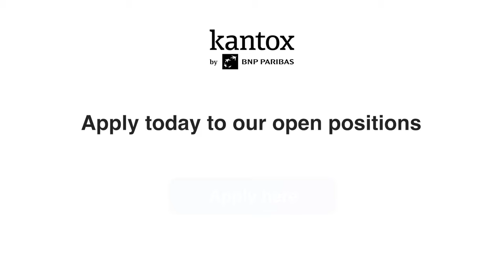FX Lessons from Merck & Hermès: How Finance Teams Fuel Success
🤔 What could two global giants like Merck and Hermès have in common? In our latest episode of hashtag#CurrencyCast, we reverse engineer the FX strategies of these successful European firms and provide actionable takeaways.

💡 Our host, Agustin Mackinlay, looks at their financials and explains:
- How Merck's "German discipline" and Hermès' "French savoir-faire" translate into successful FX strategies.
- What are some real-world examples of how these companies navigate currency fluctuations.
- How the Finance team had a crucial role in their success.

Learn how to unlock billion-dollar secrets with Kantox automated solutions 👉

P.S. What are some of the biggest challenges your company faces when it comes to FX?